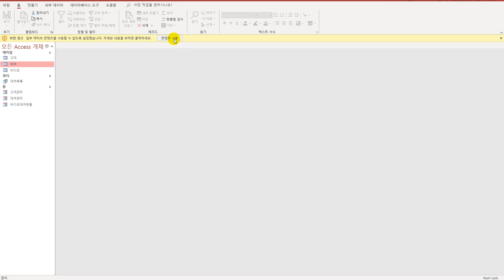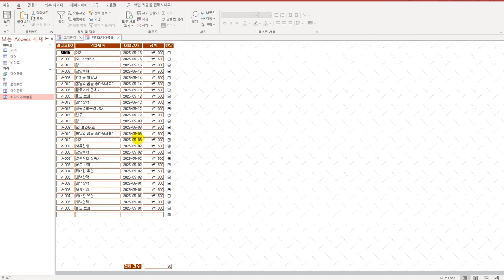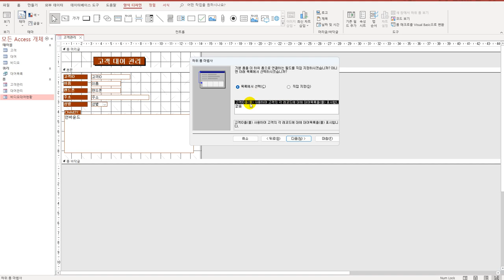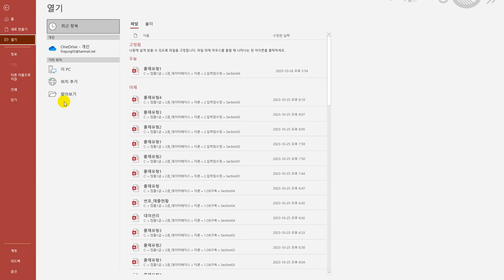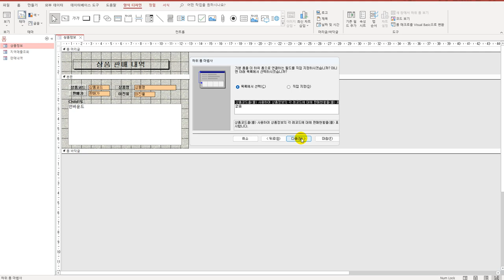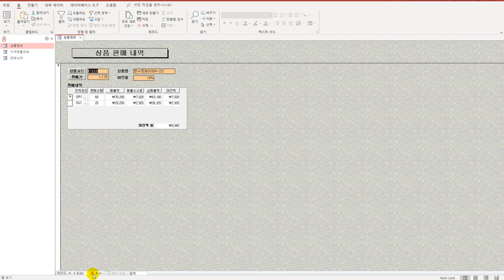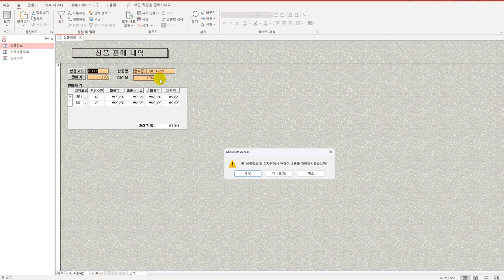[컴활1급실기] 액세스 컨트롤 하위 폼 삽입